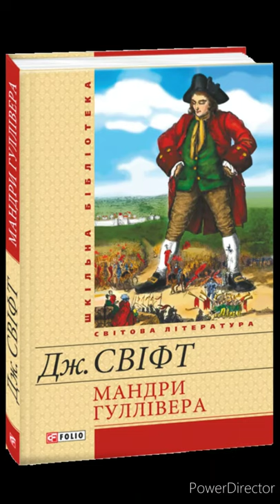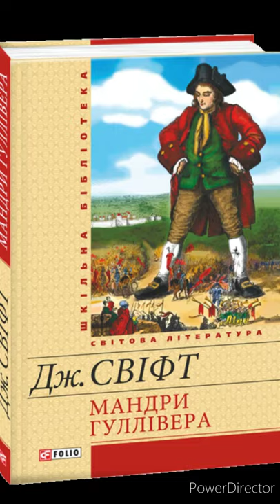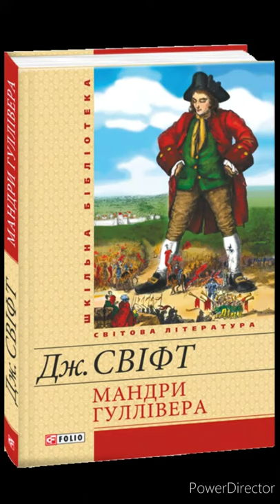"Мандри Гулівера"//Скорочено//Частина1. Розділ 3, 4//Шкільна програма 9 клас